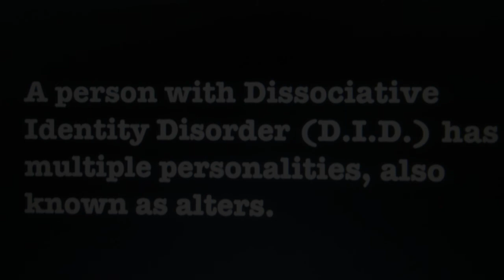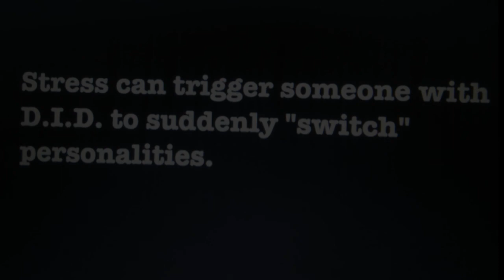MARIA LABO | PACMA VLOG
maria labo
pacma